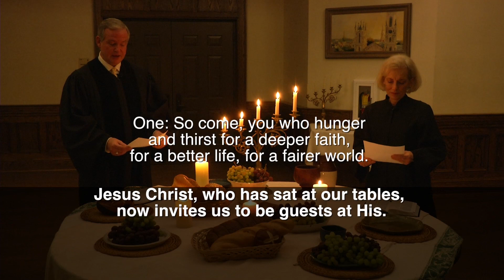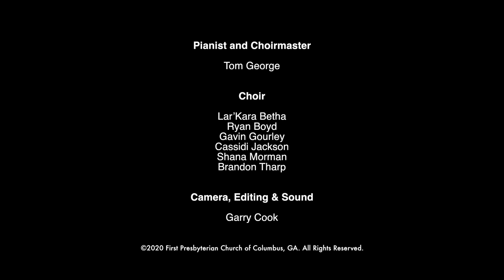First Presbyterian Church - Maundy Thursday 2020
Speakers: Rev. Danny Dieth and Rev. Connie Happell.
Scripture: Mark 14:1-11, Luke 22:7-23, John 13:1-15; 33-35.